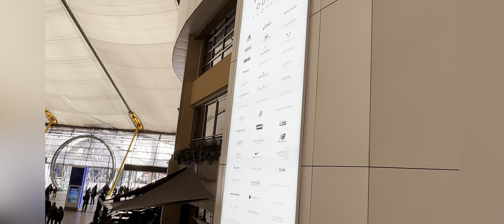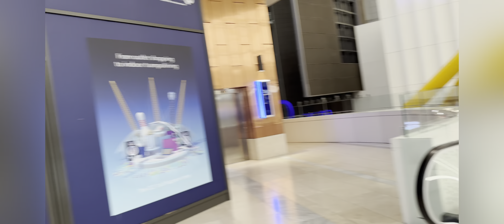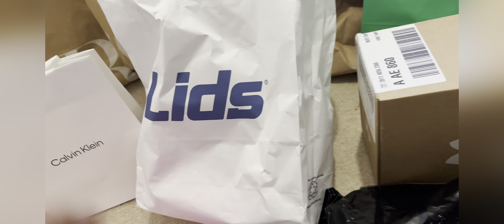Black friday sale 2022| shopping in UK 🇬🇧 | cheapest deals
Hey youtube family thank you for supporting me.